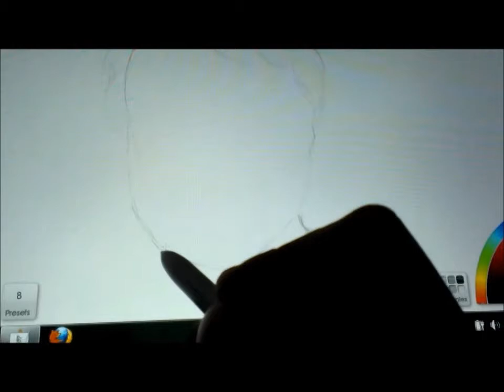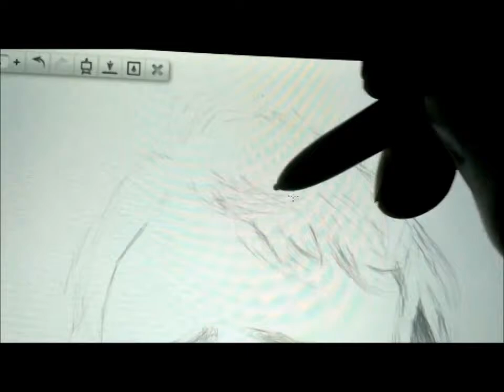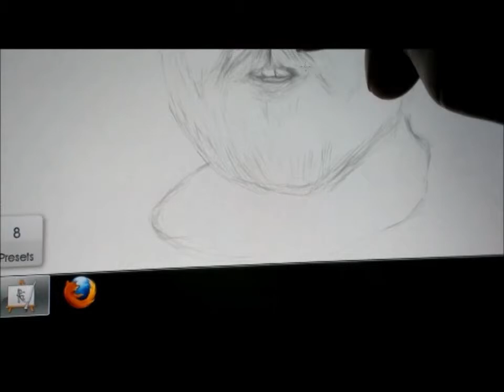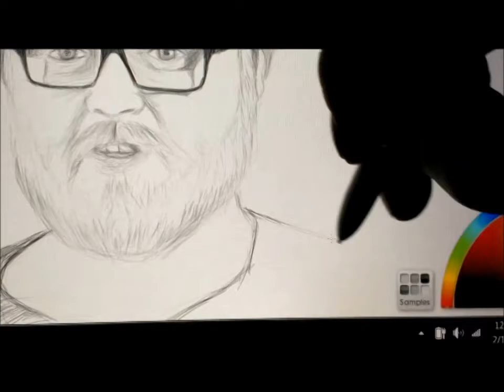The Amazing Atheist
A quick 15min fan-art drawing done for TJ, The Amazing Atheist for his birthday.